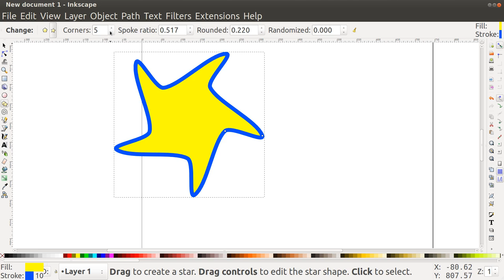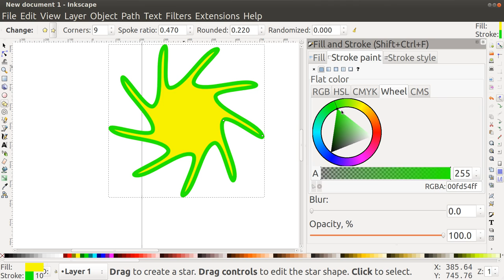Inkscape Stars And Polygons 2